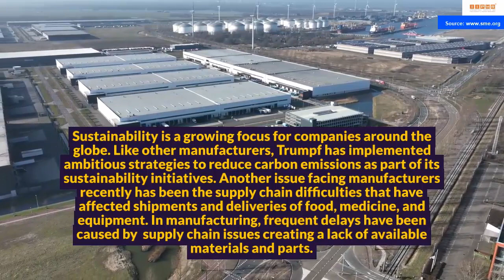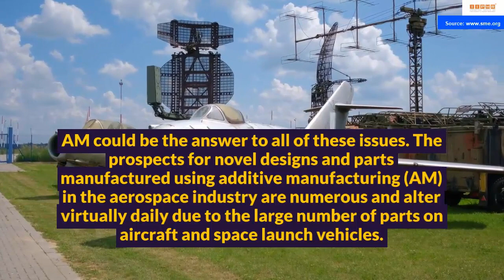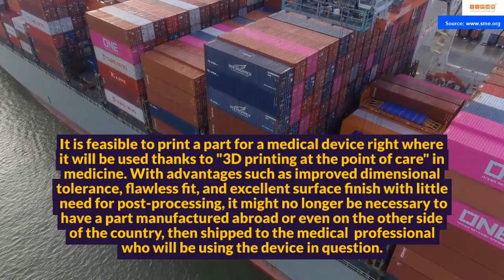How to Reduce Supply Chain Insecurities using AM